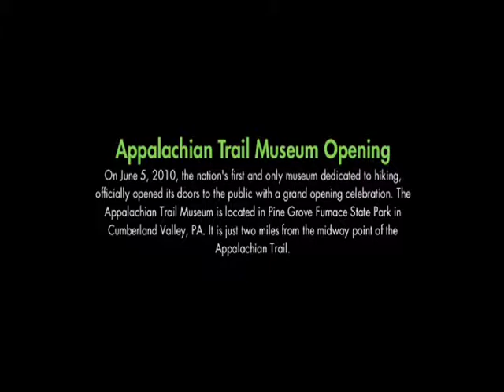GrandOpeningCeremony4YouTubePartOne001.wmv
This is Part One of Four Parts of the Grand Opening Ceremony of the Appalachian Trail Museum.  This part features Bill O'Brien, Secretary of the Appalachian Trail Museum Society and emcee for the event, the volunteers who made it all possible, and the main speaker John Quigley, Secretary of Pennsylvania Department of Conservation and Natural Resources.